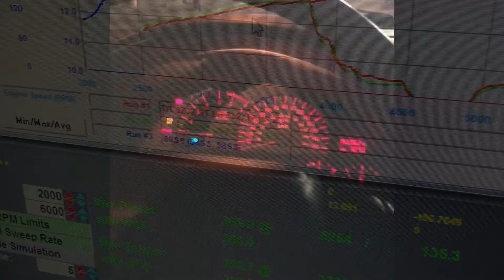My Stock 6.0 98 Firebird Got a Tune Today! Guess the HP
Stock 6.0 swapped firebird finally got a tune , she running healthy and made 386Hp/402Tq.